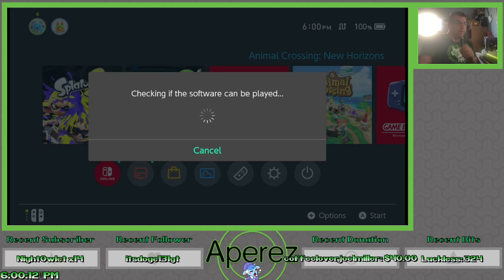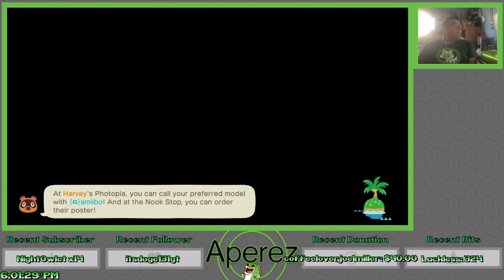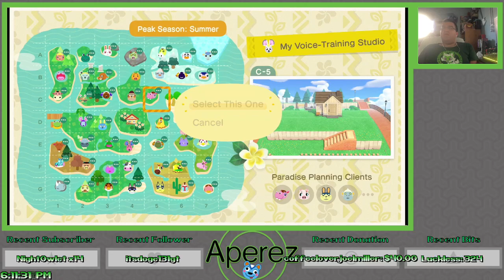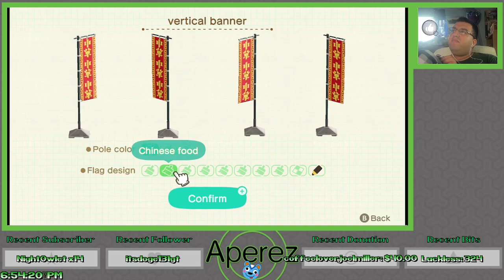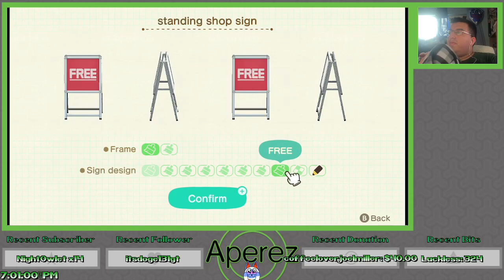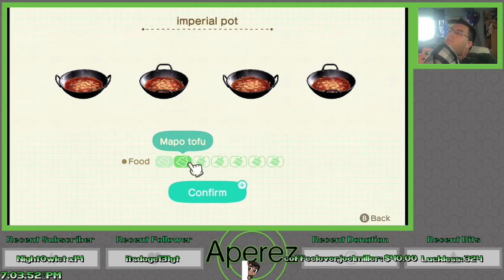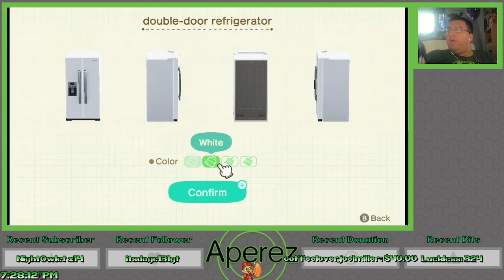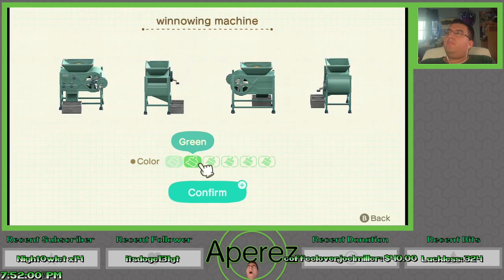Animal Crossing: New Horizons - A Frighteningly Hot Summer June Weekend (June 29, 2024)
We play through more Animal Crossing: New Horizons on the Happy Home Paradise DLC to work on homes for Bella, Croque, and Limberg.